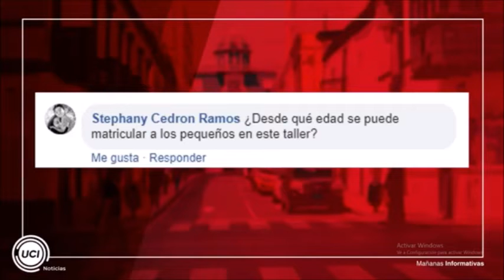CAMPAÑA DIVIÉRTETE Y APRENDE 2018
Entrevista en el programa CAFÉ PARA DOS  de UCI NOTICIAS a la Dra ROSARIO NUÑEZ  docente de la PRE CAYETANO. Se tocó el tema ¿Sabes cuáles son las ventajas de que tus hijos se acerquen a la ciencia y tecnología este verano?